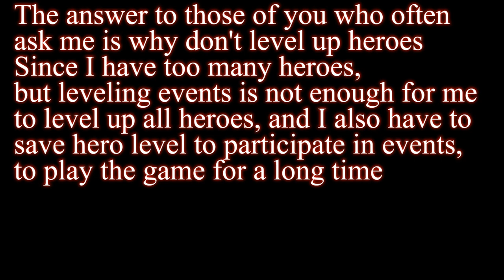Mighty Party my hero collection after 5 years and the reason why I don't level up heroes